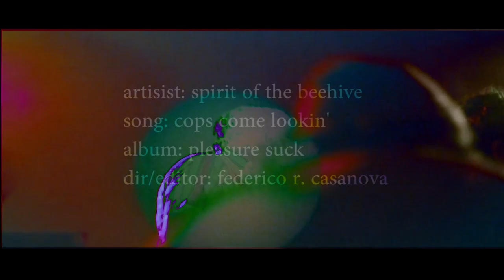The Spirit of the Beehive "cops come looking" Official Video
Video by Federico Casanova

The Spirit of the Beehive "pleasure suck" LP/CD/Digital out 3/24/17 on Tiny Engines